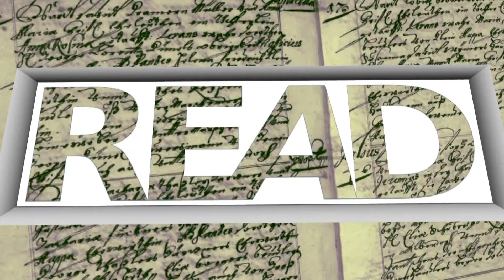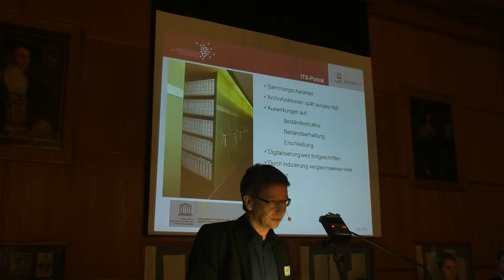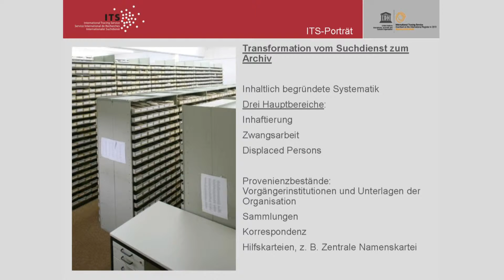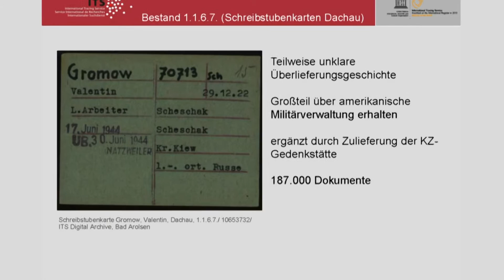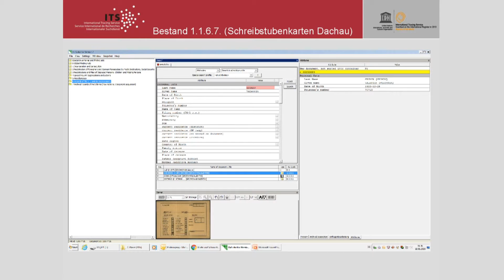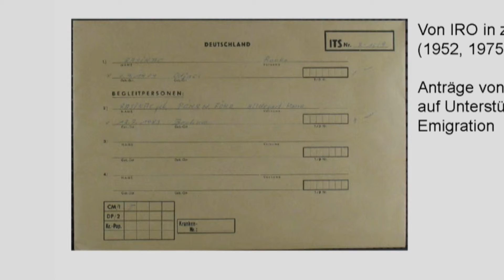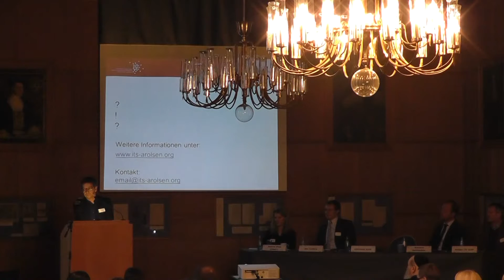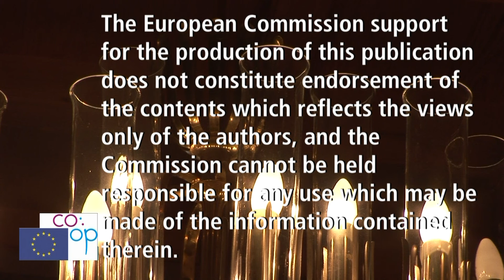Part 13. Christian Groh (International Tracing Service - ITS, DE)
Unterlagen der NS-Gewaltherrschaft und der unmittelbaren Nachkriegszeit